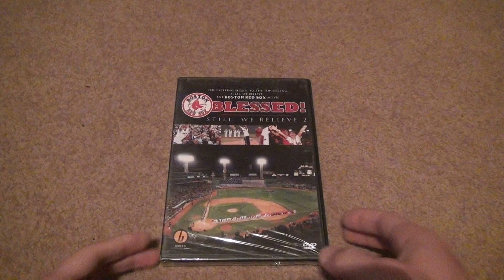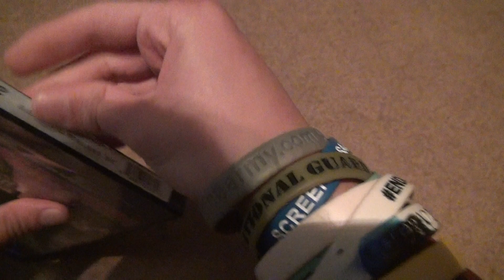Boston Red Sox Blessed DVD Unboxing